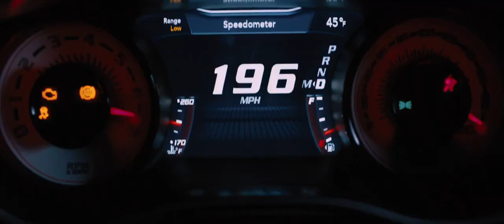Fast and Furious 8 Dom Torreto Stealing EMP From Hobbs